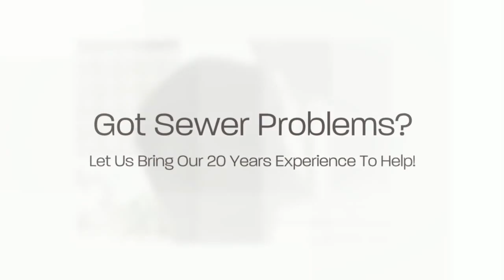Sewer Repair Baldwin Park CA - Sewer Line Cleaning Services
Dial if you require a Sewer Repair in Baldwin Park CA. We will aid with repair services, sewer line cleaning, trenchless sewer repair including main sewer line cleaning emergency conditions. call us 24 hours a day or check us